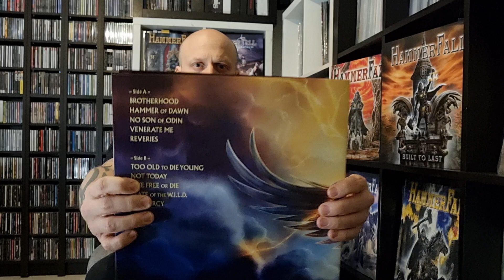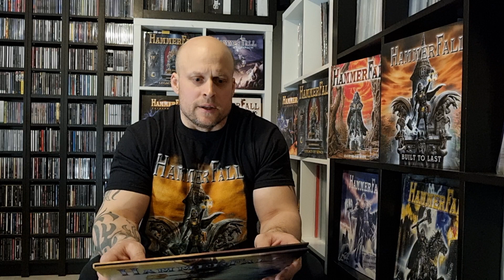Hammerfall - Hammer Of Dawn LP Curacao Vinyl 2022!!!